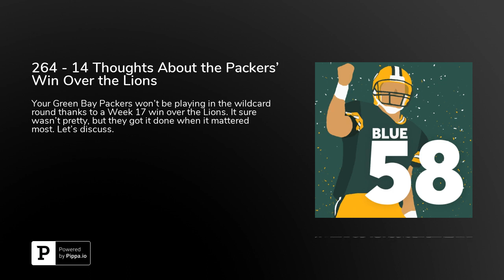264 - 14 Thoughts About the Packers' Win Over the Lions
Your Green Bay Packers won’t be playing in the wildcard round thanks to a Week 17 win over the Lions. It sure wasn’t pretty, but they got it done when it mattered most. Let’s discuss.